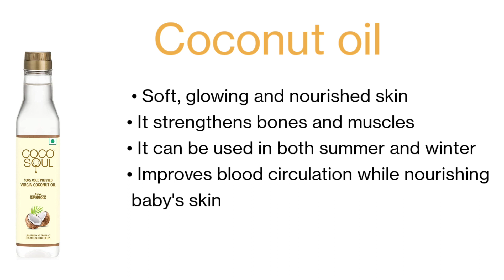5 best baby Massage Oil in wenter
5 best baby Massage Oil in wenter
1. mustard oil
Conscious Food Black Mustard Oil
True Oils Natural and Pure Cold Pressed Edible Mustard Oil
Anantya Premium Natural Organic Sarso Oil

2. Almond oil
UrbanBotanics® Pure Cold Pressed Sweet Almond Oil
WishCare® Pure Cold Pressed Sweet Almond Oil
Baidyanath Rogan Badam (Almond) Oil
Rey Naturals Almond Hair Oil

3.Sesame oil
Dabur Lal Tail : Ayurvedic Baby Massage Oil – 500ml
Amazon Brand - Vedaka Sesame (Gingelly) Oil Bottle
Newish® Cold Pressed Sesame oil
ESSENTIA EXTRACTS Sesame Baby Bath Oil
The Moms Co. Natural Baby Massage Oil with 10 Oils - Sesame Oil
4. olive oil
LuvLap Naturals Baby Body Massage Olive Oil
Figaro Olive Oil
UrbanBotanics® Pure Cold Pressed Olive Oil For Hair and Skin, 250ml
Soulflower Olive Hair Oil | Hair Growth, Skin, Face Massage, Nourishment & Moisturization

5. coconut oil
Coco Soul Cold Pressed Natural Virgin Coconut Oil
Max Care Cold Pressed Virgin Coconut Oil
Organic Harvest Cold Pressed Extra Virgin Coconut Oi